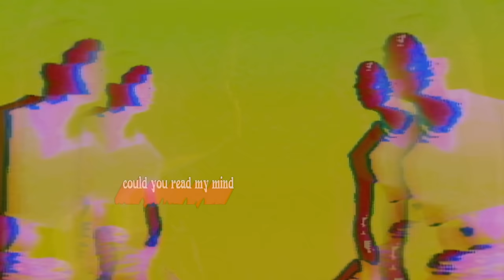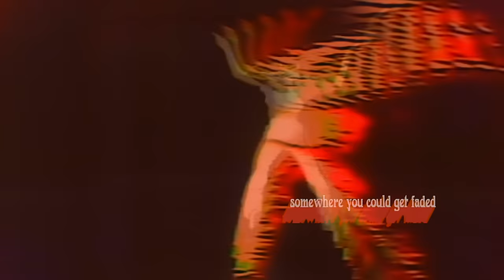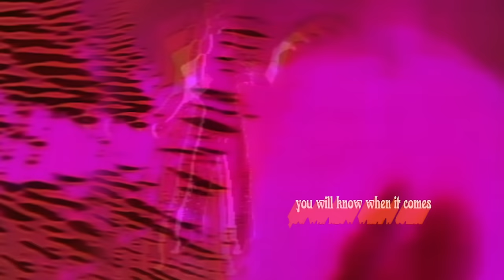BEACH HOUSE - ESP (LYRIC ANIMATION)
Beach House presents "ESP," the sixth track from the new album "Once Twice Melody."

Directed by Jennifer Juniper Stratford

ONCE TWICE MELODY RELEASE SCHEDULE
Chapter One: November 10, 2021
Chapter Two: December 8, 2021
Chapter Three: January 19, 2022
Chapter Four: February 18, 2022 (LP, CD, and cassette available)